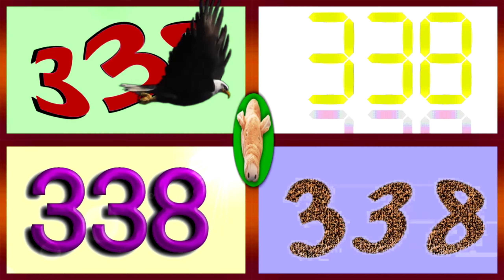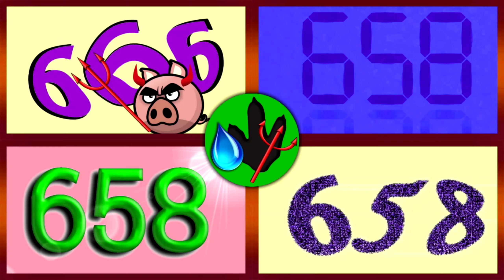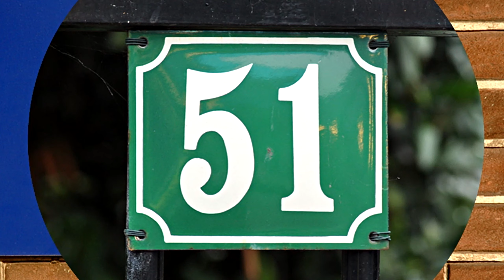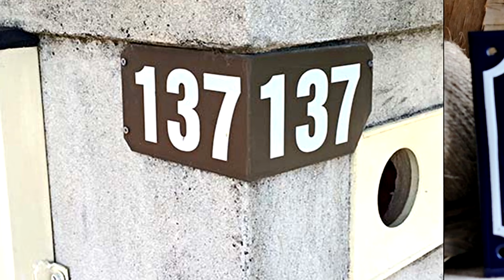3 Number Videos In 1 (To 1000, 500 And 150)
Numbers in many forms.

Music from 0:09 Back in Summer by Nicolai Heidlas Music from 0:40 A Day Off by Nicolai Heidlas Music from 1:35 Aurea Carmina by Kevin MacLeod (incompetech.com) Licensed under Creative Commons: By Attribution 3.0 License Music from 2:06 Wonderful Life yy HeatleyBros Music from 3:55 Soda by Ikson